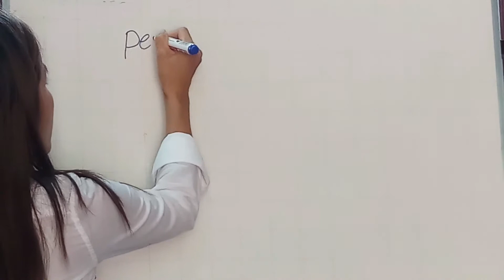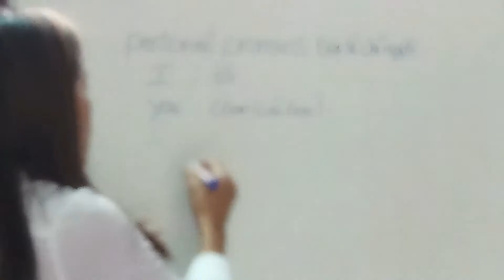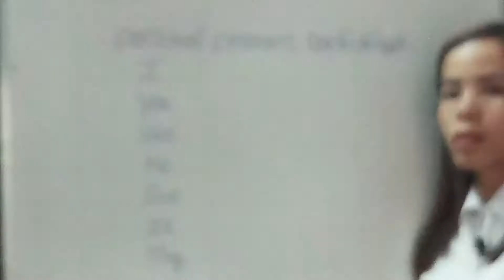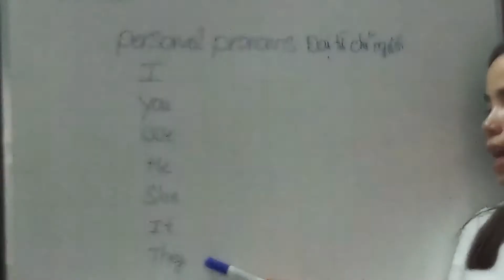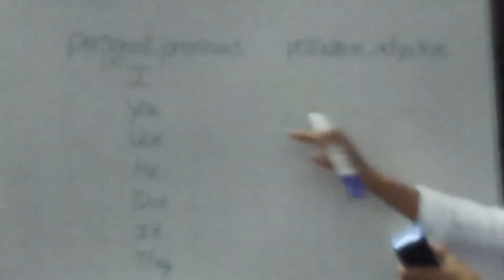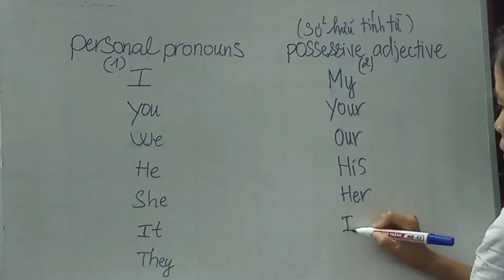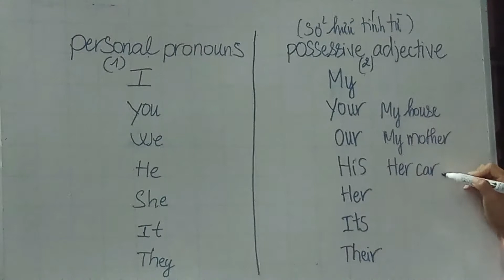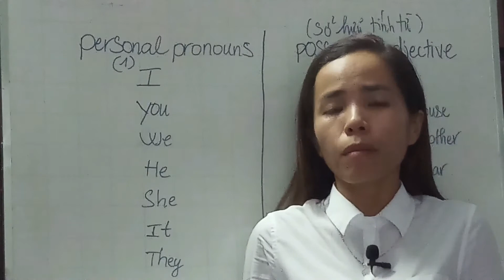Học Tiếng Anh cơ bản dễ hiểu cho người mới bắt đầu (Phần1)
- Personal pronouns: Đại từ chỉ người
- I: (Tôi)
- You: (Bạn, các bạn)
- We: (Chúng ta, chúng tôi)
- He: (Anh ta, cậu ta, ông ấy)
- She: (Cô ấy, chị ta, bà ta)
- It: (Nó, chỉ đồ vật, con vật)
- They: (Họ, chúng nó vừa chỉ người và chỉ vật)
- Possessive adjective: Sở hữu tính từ (chỉ sở hữu của những đại từ bên trên)
- My: Của tôi
- Your: Của bạn, của các bạn
- Our: Của chúng ta
- His: Của anh ấy, của anh ta
- Her: Của cô ta
- Its: Của nó
- Their: Của họ
- Các bạn làm siêng mỗi ngày dành 5-10 phút để Nghe, viết, đọc đi đọc lại và nhớ nắm vững những từ căn bản này, mỗi ngày học mỗi ít dần dần các bạn sẽ hiểu và nói được Tiếng Anh.